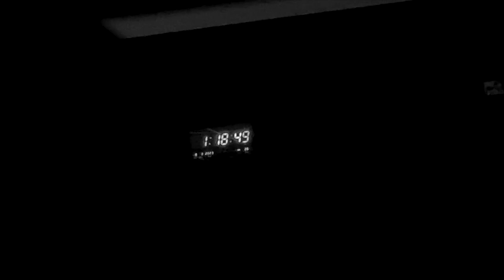O Cordeiro De Deus - (Teaser Oficial)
SAVE THE DATE | 16-04

Cantores: Amanda e Marcelo
Teclado: Arthur Felipe
Guitarra: Mequias Torres
Baixo: Vinícius Morais
Bateria: Matheus Carneiro

Produção: Captors Films
Direção de Fotografia: Captors Films
Mix e Master: Andson de Carvalho

Local de Gravação: Igreja BCF